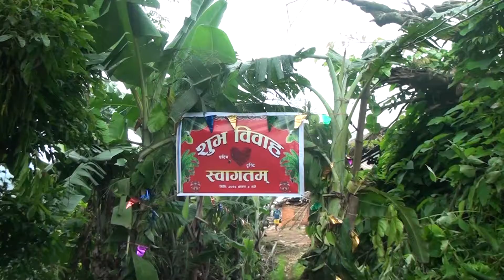pelu thumki2076 04 03